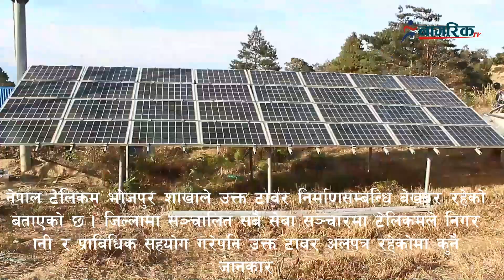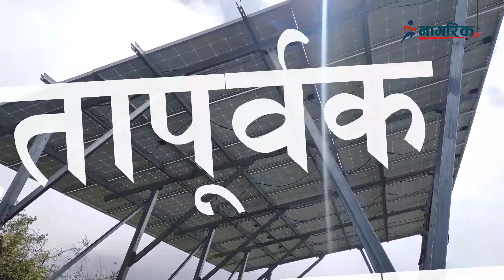The tower was not built due to negligence of the contractor in Pauwadungma of Bhajpur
भाेजपुरकाे पाैवादुङ्मा ठाेकेदारकाे लापार्वाहीका कारण बनेन टावार